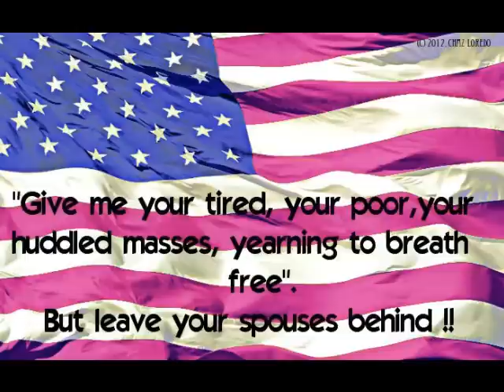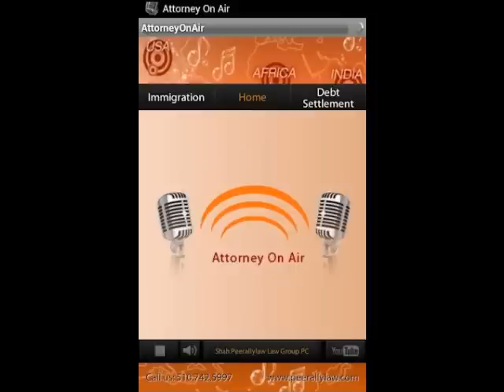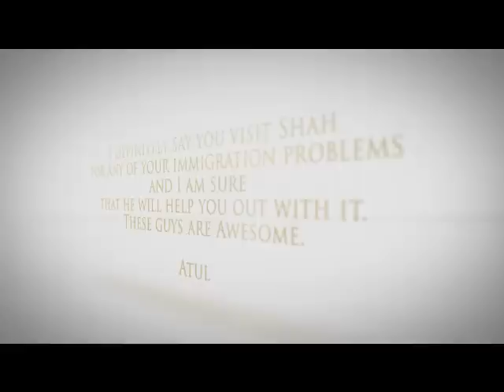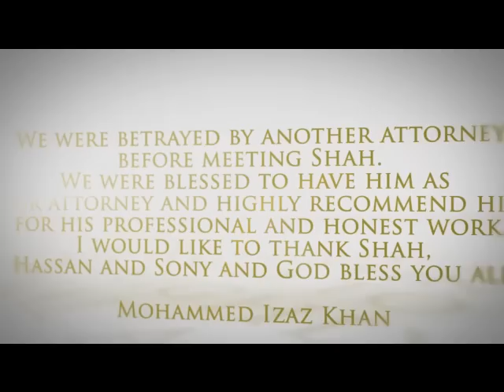H4 visa holders' distress, agony and hardship - Listen to the live testimonies (Radio Show)! Part 3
Unlike the L2 visas, the spouses of H1B visa holders are not allowed to work. (See this article on H4 Speaking to many of the spouses on such visas, the Shah Peerally Law Group PC has decided to start a campaign to advocate for the spouses (H4 holders) to be able to work and be more independent. As such we are looking for testimonials of those suffering from the "unfortunate" conditions of being on H4 visa.

Why People Are Signing
    lalithapriya darsi

    Hello,

    I really wish and pray this petition reaches the right hands and brings hope to all the smart and qualified H4 visa holders whose hands are now tied. I went to school in England. I have quality education and work experience that make me a confident person. I have tried several ways to find myself in this country. Most of us would not want to get a F1 visa (which again is a hassle) just to get employment benefits. Equal opportunities must be given. Marrying the love of your life should not bring you to a test like this. It is a great challenge to stay hopeful in such situations. Thanks to Mr.Shah for taking time and effort in bringing this issue to light.
    Priya
    pallavi bajaj

want to work!

 Meghna Damani

I have suffered greatly on this visa and care deeply about this cause. Thousands of women are suffering silently and being abused and exploited. I made a documentary about this issue telling my own struggles as many were too afraid to share. You can view the trailer and interviews Many women write to me their horrific stories and I am at a loss as to how to help them. I am so happy that someone is finally taking up this cause and I will do my best to support. I still believe America is the land where dreams come true, not where dreams are snatched away. I hope and pray everyday that all women on H4 can live their dreams here, contribute to society and their families and enrich this beautiful country with their incredible talent!

    Heta Desai

    I am on H4 visa.I have Master degree in Information Technology and plus 3.5 years of experience in IT.I have applied for H1B visa but my application got denied.If i have permission to work i can use my knowledge contribute to economy.

    Navneeta Khemka

       I totally believe in this petition.
    The skilled labors make the work force so promising in the US, but their spouses are the ones who the country turns a blind eye to.In short we sacrifice our identity, our lives and suffer by being on an H4 Visa. We, have flesh and blood, we breathe too, but are caged within the four walls.We are dependents. We have no voice, no status., not even a credit card of our own.
    We are psychologically weak now. Our fighter strength is getting fragile. We need help. I see this petition as a ray of hope. May be one day our calls will be heard and soon I will fly out of this cage.